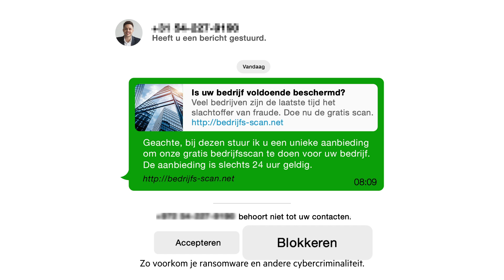Cyber wat? - Phishing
In Cyber Wat? leer je alles over cyberveiligheid, van het beschermen van je (slimme) apparaten tot het herkennen van verdachte e-mails. Hoe bescherm je jezelf en je onderneming tegen hackers en andere cybercriminelen? Met
iedere Cyber Wat video ben je een stap dichterbij een veiligere organisatie.

In deze aflevering komt phishing aan bod. Veel mensen denken dat ze een verdachte e-mail makkelijk kunnen herkennen, maar helaas is niets minder waar: jaarlijks zijn er duizenden personen en bedrijven slachtoffer van
phishing. Je wordt tegenwoordig niet meer alleen benaderd via een ondoorzichtige e-mail, Whatsapp of SMS. Ook op social media is deze vorm van cybercriminaliteit aanwezig, en één verkeerde klik kan al grote gevolgen hebben.

Wil je meer leren over phishing en over hoe je jezelf en je onderneming hiertegen kunt beschermen? Bekijk dan deze aflevering van Cyber Wat?